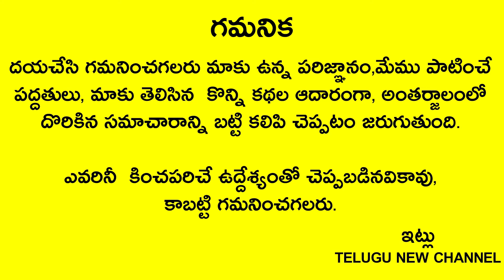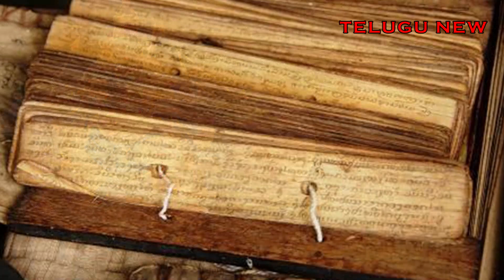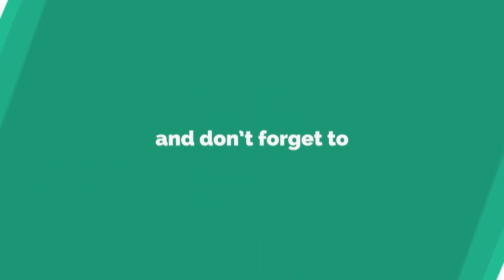రేపు శనిత్రయోదశి+పుష్యమి నక్షత్రం చాలా అరుదైన రోజు పసుపు నీటితో ఇలా చేస్తే ఇంటి యజమానికి రాజయోగమే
Telugu New channel
Telugu New